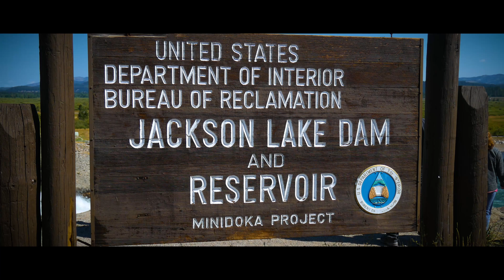2017 08 24 Teton Range - Craters of the Moon